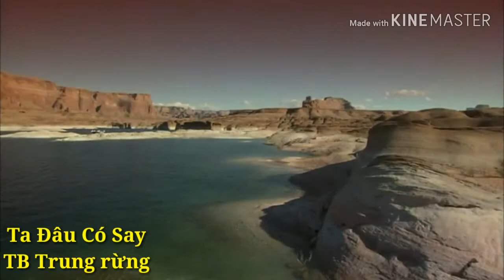Ta đâu có say Trung rừng